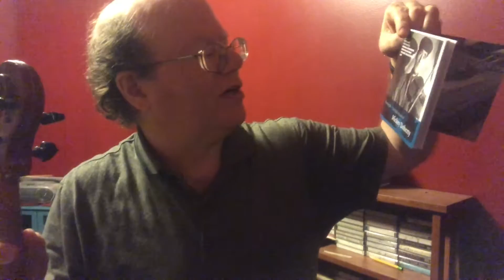Mickey Doherty tunes 7 - slow and fast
Tunes learned from Mickey Doherty's three-CD "Garvan Hill." Tunes learned from CD 3.
Clare's Dragoons (march/song) - med 0:03
National March - med 2:23
The Jaunting Car (single? jig) - slow 7:44 med 11:00 fast 11:43
Off She Goes (single? jig) - slow 9:20 med 11:54 fast 14:56
The Fermoy Lasses - slow 16:55 med 18:14 fast 19:30
The Wild Irishman - slow 22:04 med 23:02 fast 24:33 very fast with Mickey 26:45 (I might not be totally in tune with him...)